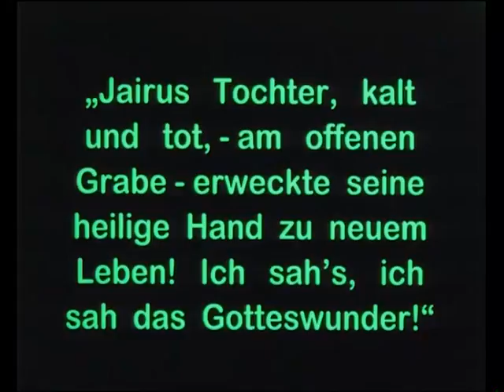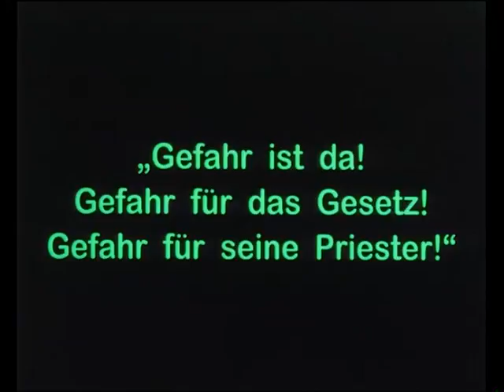The Galilean (Silent movie) Preview – Der Galiläer (Stummfilm) Vorschau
Der Galiläer – Stummfilm aus dem Jahr 1921
Orgelimprovisationen und Vertonung von Mathias Rehfeldt, 2016
The Galilean - silent film from the year 1921
Organ improvisations by Mathias Rehfeldt, 2016